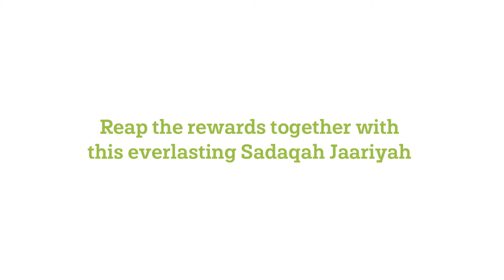HABIB UMAR VISITS NABI HUD BLESSED RESTING PLACE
Such a bounty-filled opportunity doesn't come every day, take your share and reap the rewards with this everlasting Sadaqah Jaariyah

 * THE NABI ALLAH 🕋 HUD PROJECT *

The annual great pilgrimage to Sayyiduna Hud Álaihissalam’s blessed resting place will be taking place by all the Habaib, all the different tribes in Yemen with thousands of people also in attendance from all around Yemen and the world.

It is said that over a million people attend this pilgrimage at this blessed time of the year and that all the towns and villages become ghost towns with no men and only women Subhan'Allah.

The most beautiful thing about this year’s pilgrimage is that we will be having the opening of all our work, which our team has been working on tirelessly for the past few months with all the renovations, preparations, tiling, lighting, a brand new air cooling system set for this year's pilgrims and a very special Dua which will be made by all the Habaib and the Hundreds of thousands in attendance for everyone who helped, contributed, donated and made this possible in such a short time.